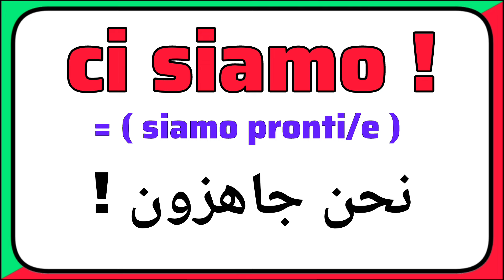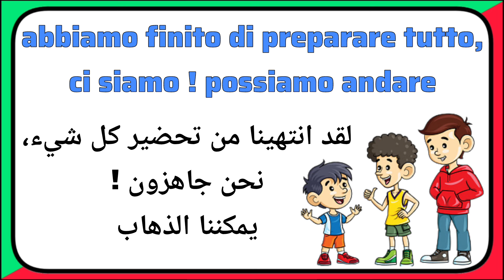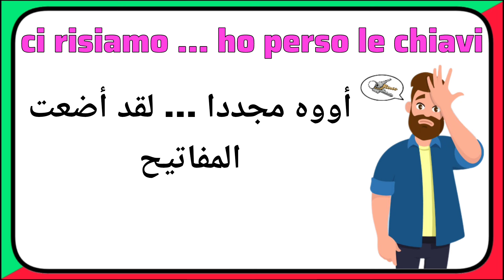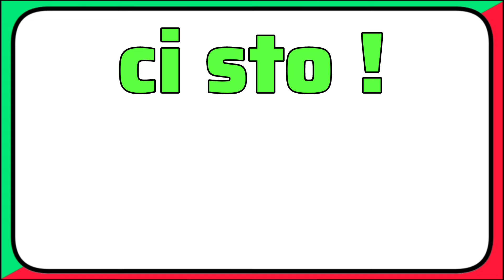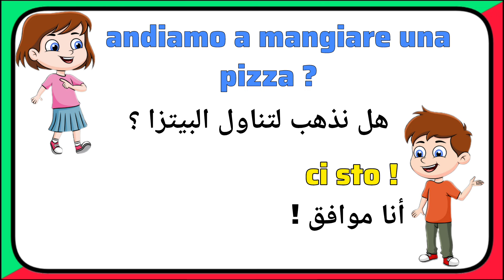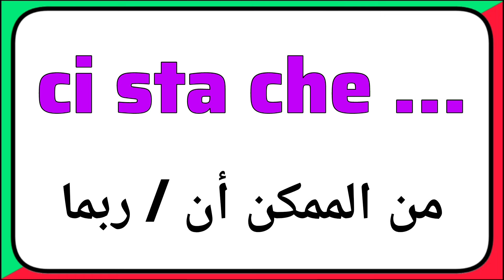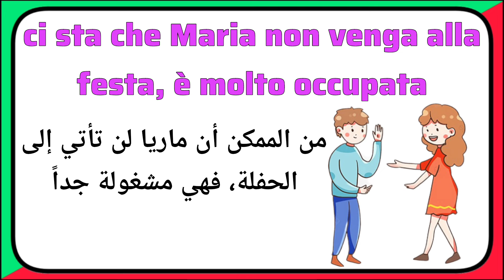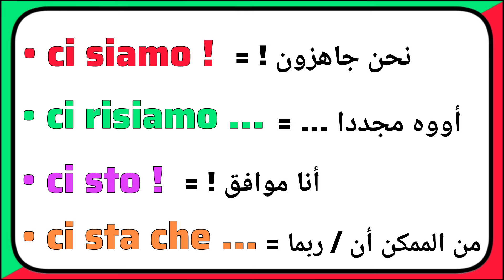تعلم أهم العبارات الأكثر إستخداما في اللغة الإيطالية | تعلم اللغة الإيطالية من الصفر